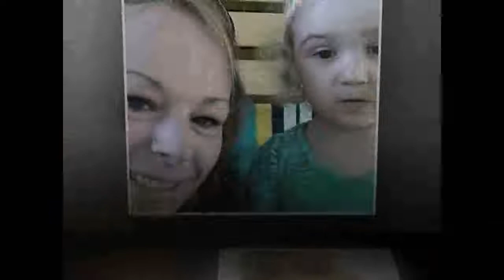Racheal Nicole Duncan